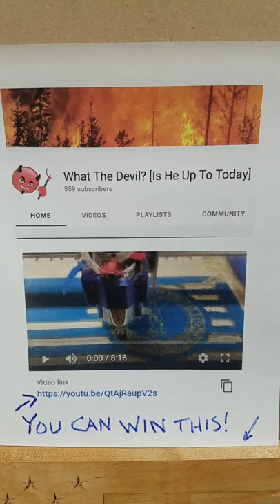You can win this sign! [cnc shorts] December 24, 2021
If you want to win this sign - go to the video where I made it and follow the instructions in the description there.

This channel is currently in VLOG form, with whatever I am dabbling with that day.  Lately I have been more focused on woodworking, sign making, cnc work.  In the past I have made furniture.  Most recently I made a two thousand dollar river style epoxy coffee table that I donated to a charity event to raise money for someone battling cancer.  In the past I was heavily involved in Model T Ford restoration and those videos are still available on this channel.  I retired from that and moved on to my latest hobby, sawmilling and woodworking.  If you see something you really want in any of my videos you can write me at WhatTheDevil69@ gmail.com and request that I build you one too.  If you disagree with something I did on a video you are encouraged to leave a comment explaining your viewpoint.  As the channel grows I plan on doing bigger raffles, as large and expensive as I can afford.  I like to give back to the community and plan on continuing as long as I am able.  To date I have made the following:  candle stick table, tilt top candle table, epoxy coffee table, drop leaf end table, side table, candle holders, river table, lichtenberg fractal art using fire and electricity, cutting boards, painted signs.  I have milled maple, cherry, pine, red oak, white oak, beech, poplar, elm, basswood and a few others on my mill.  Hobbies include campers, motorhomes, class a, class c, trailers, antique cars, log hauling, truck repair, grilling, cooking, bbq, smoking ribs and brisket, steak, gardening, scotch, vodka, red wine, white whine.  I still dabble with antique auto restoration and repair but not much anymore.  Yes, I am listing all this stuff out not to bore you but to bring my name higher up in the search engines and if you are still reading this word salad you are a real trooper!   Good lord my fingers are getting tired from all this typing so I can going to stop now.